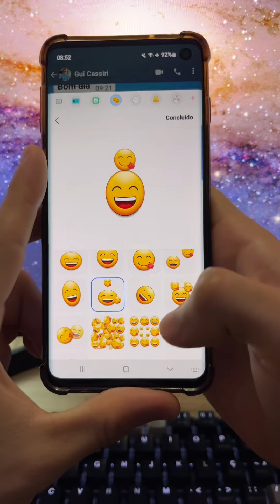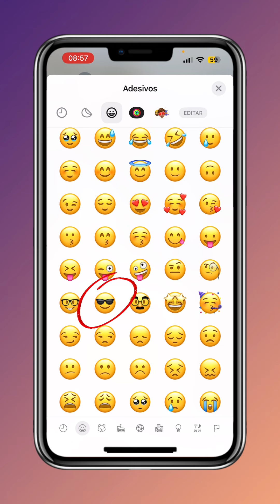TRUQUE DO EMOJI NO WHATSAPP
Veja como enviar emoji gigante e animado no WhatsApp, tanto no Android como no iPhone!